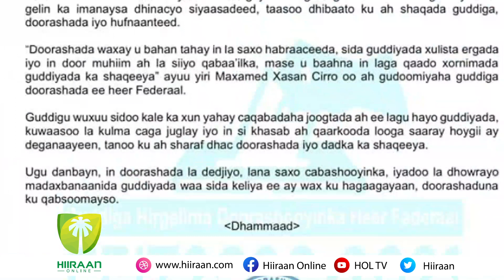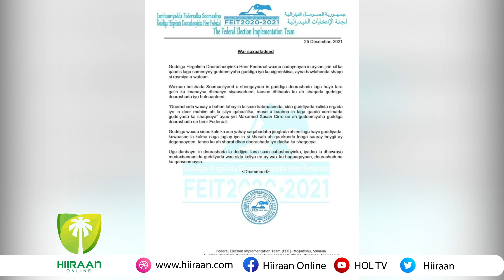Wararkii Ugu danbeeyay ee Soomaaliya HOLTV.